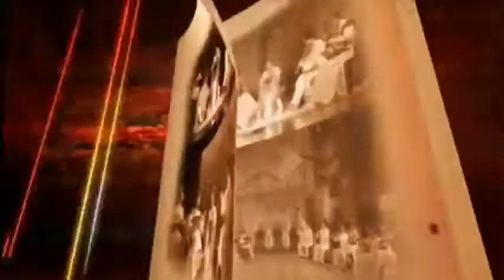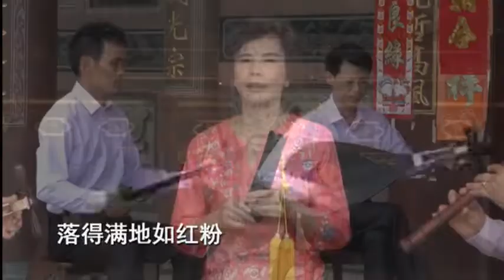孤栖悶 蔡玉君